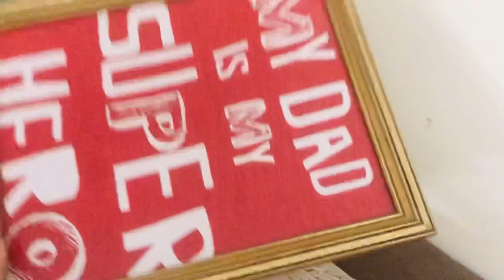Reuse old photo frames with your favorite embroidery pieces,T-shirt & beautiful clothes pieces.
Save your memories in a beautiful creative way.